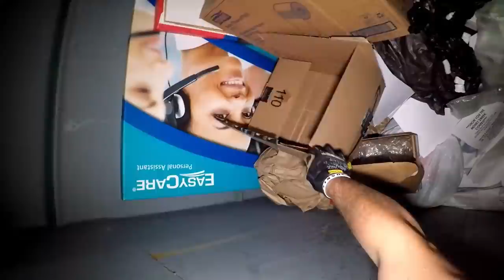Dumpster Diving & Curbsiding "We're Gettin' All Kinds Of Lucky!"